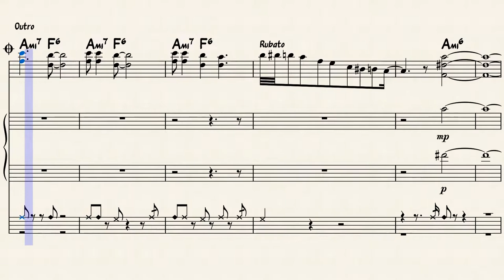Mini Hammes - John Francis III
Für John Francis "Jaco" Pastorius III

This is my tribiute to one of the greatest Bass players in music history.
An amazing composer, arranger, tone setter and THE bass revolutionary!
He died to young in the age of 36 (* 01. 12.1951 - † 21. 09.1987).
My whole bass activities are based at his powerful and extraordenary play. Not that I've reached him or ever will, but to leave rules and makin' an own thing, that was his philosophy. I tried as good as much to keep a part of it!

Thanks Jaco, for all the beautiful compositions and interpretations you gave to us!
I hope that this little tune befit you a bit.